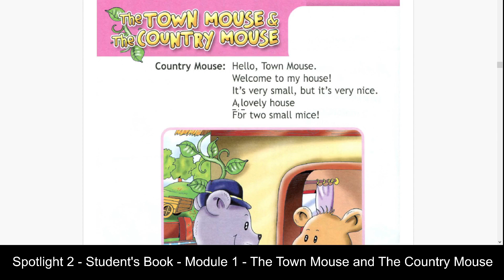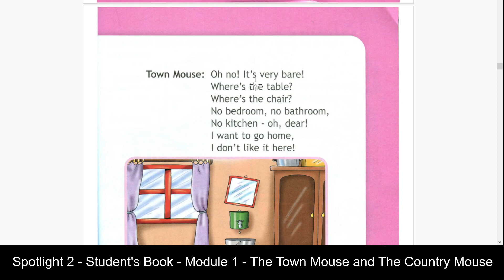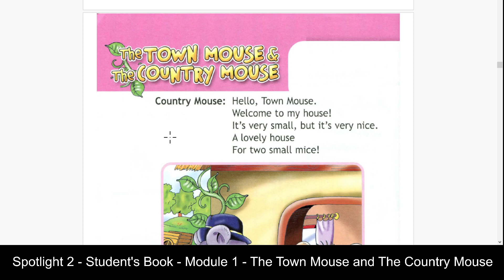СПОТЛАЙТ 2 - Spotlight 2 - SB - Ч.1 - Стр. 40 - 41 - Module 1 - The Town Mouse and The Country Mouse